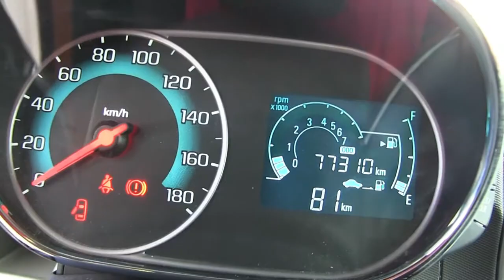Chevrolet / Beat / 2017-t033346